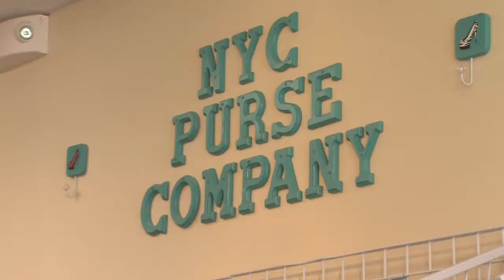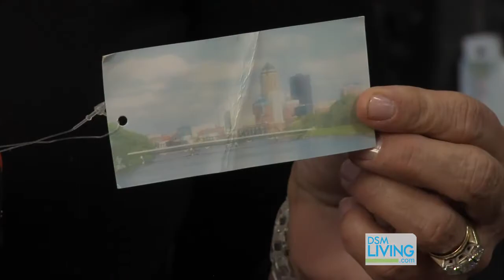NYC Purse Company - CC Kappos Handbags